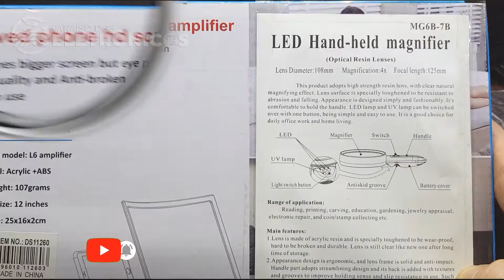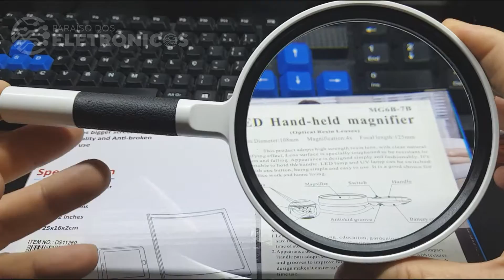Lupa Lente De Aumento Ampliação 3x Grande De Mão Para Objetos Reparos E Leitura TH-80100